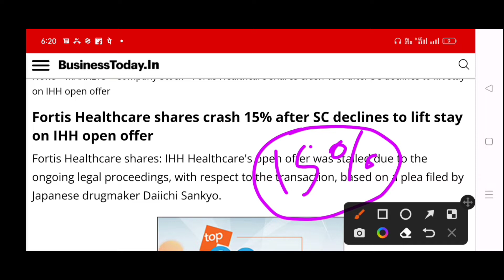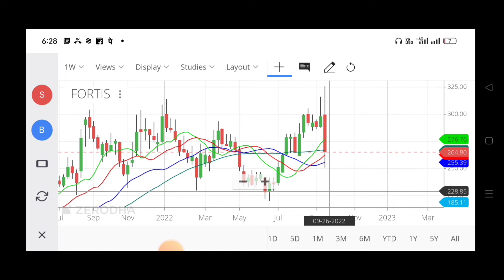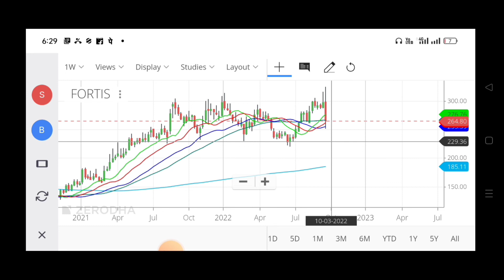Fortis Healthcare स्टॉक में आज आई तबाही 15% शेयर गिरा आज Fortis Healthcare Stock Negative News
You Can Ask for the Below Related Subjects:
1. Intraday Stocks .
2. Intraday Strategies .
3. Positional Stocks
4.Swing Trading
5 Entry and Exit time for the particular picking stocks?